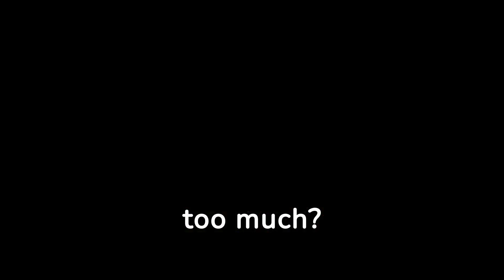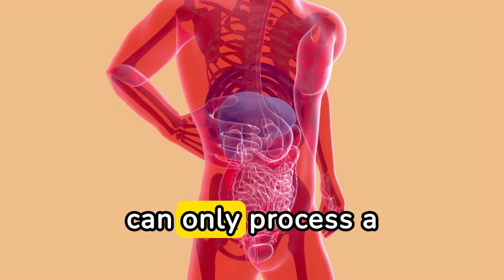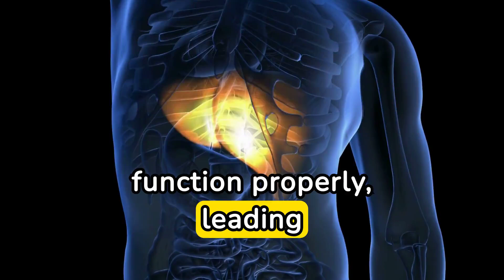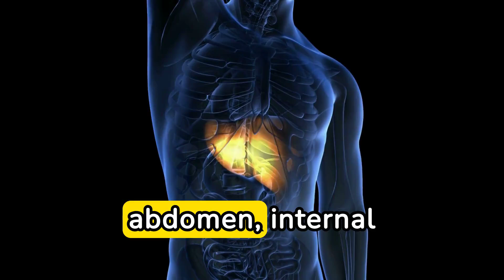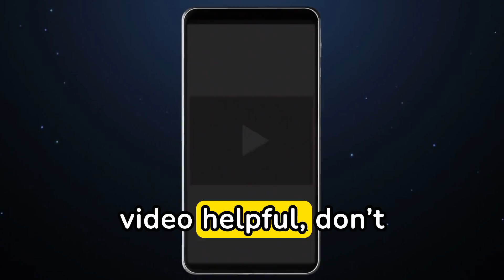what happen to your body if you drink too much alcohol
Ever wondered what really happens to your body when you drink too much alcohol? 🍺🚫 In this eye-opening video, we delve into the physiological and psychological effects of excessive alcohol consumption. From the immediate impact on your brain and liver to the long-term consequences on your overall health, we explore it all. Join us as we uncover the harsh reality of alcohol abuse and discover why moderation is key